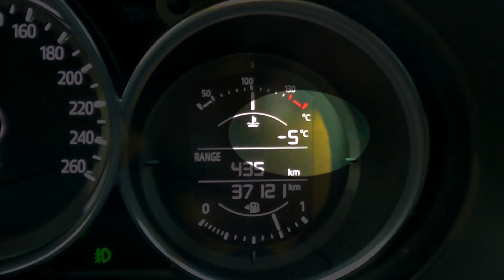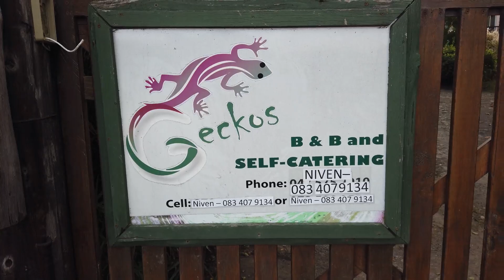Revisiting Coffee Bay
After six years, we visited Coffee Bay for fun and adventure.